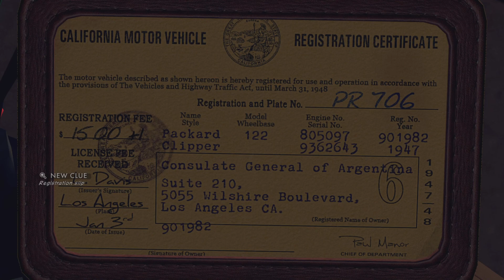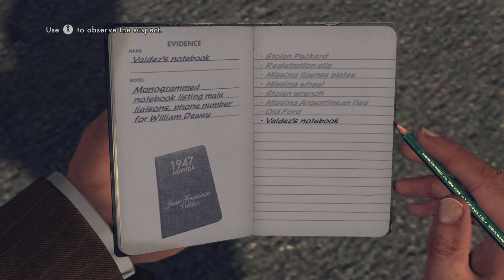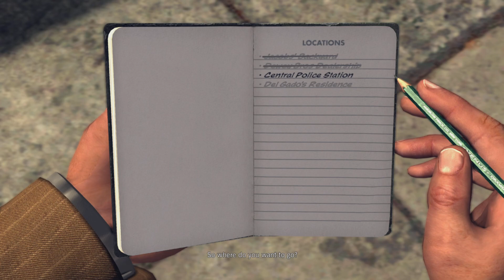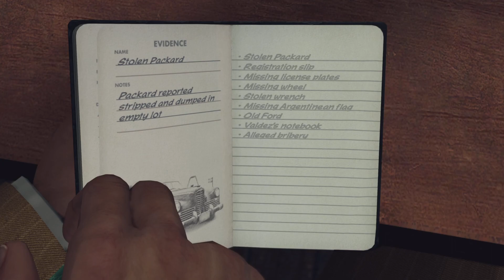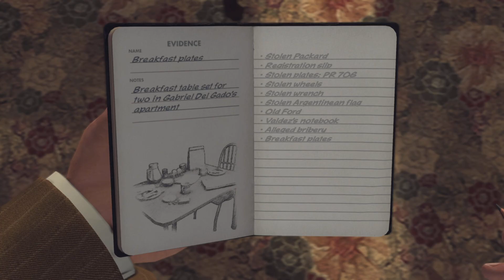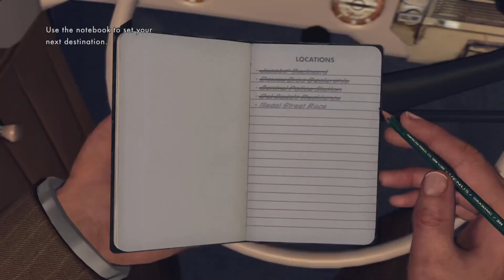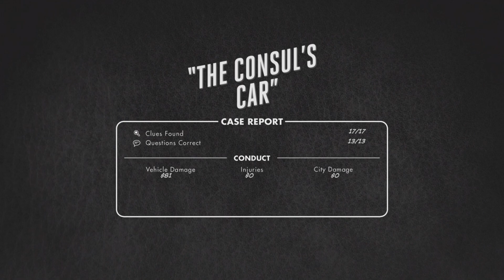ANNE PLAYS: LA NOIRE EP 4 (CASE 6)